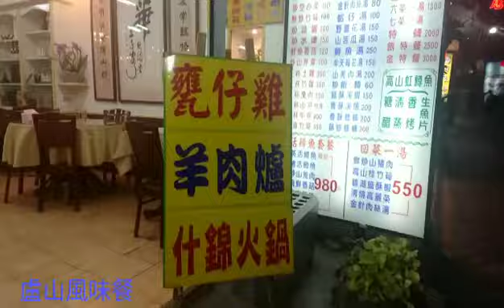盧山溫泉區 風味餐廳20200109。